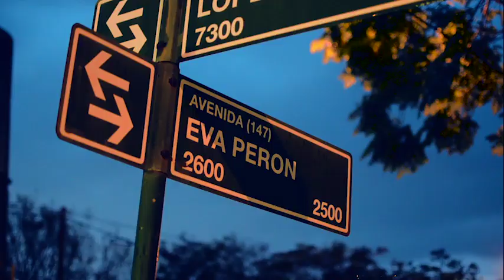Calles que callan